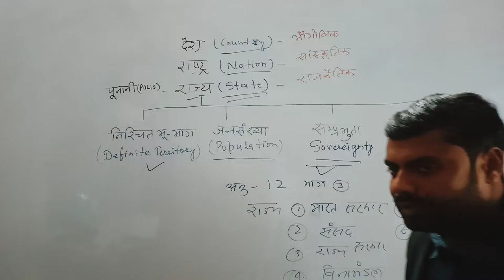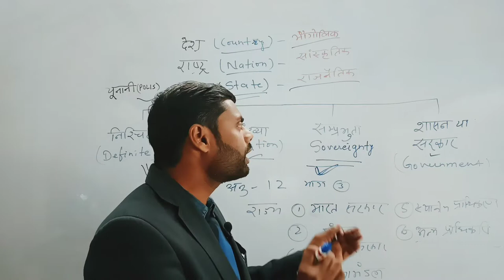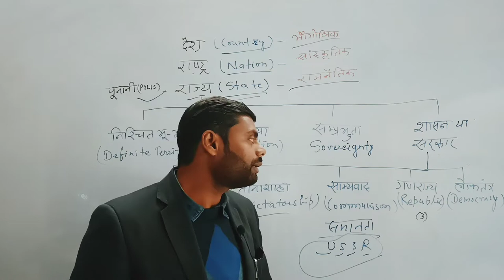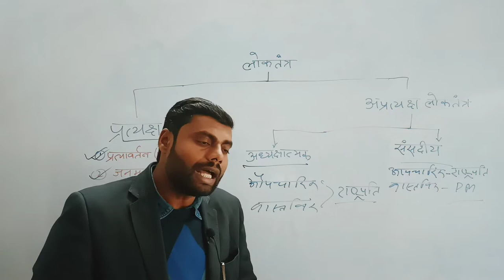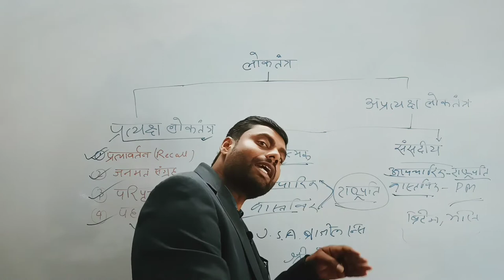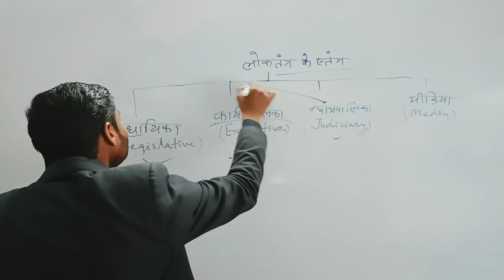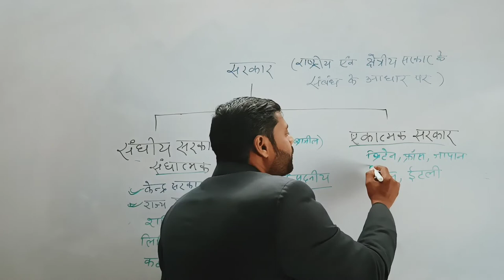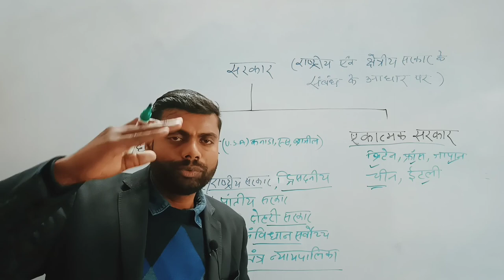Democracy | Republic | लोकतंत्र | गणतंत्र |Communism | State | Parliamentary System | Polity J Singh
parliament piller_of_democracy

in this Polity video we will discuss the concept of Democracy, Republic , Communism , concept of State, Parliamentary System , Federal system
Concept of Nation.